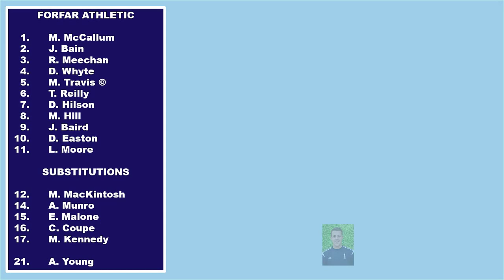24-11-18 Forfar Athletic v BSC Glasgow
Highlights of the William Hill Scottish Cup 3rd Round match featuring League One side Forfar Athletic and high-flying Lowland League outfit BSC Glasgow at Station Park.